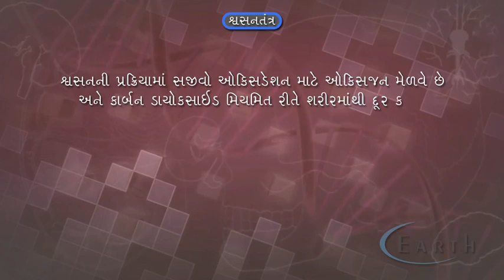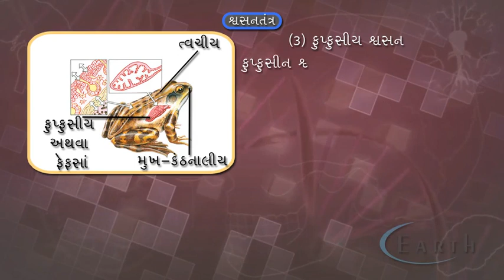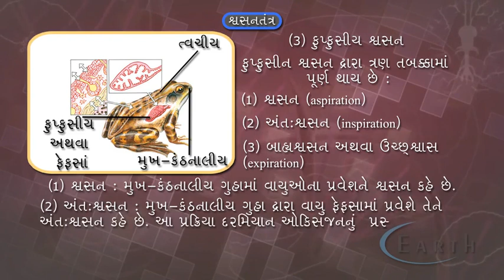Respiratory System in frog | દેડકાનું શ્વસનતંત્ર | Animal Morphology and Anatomy - 2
Respiratory System in frog
દેડકાનું શ્વસનતંત્ર
Animal Morphology and Anatomy - 2
11th science biology

The frog is covered by a soft, thin, moist skin composed of two layers, an outer epidermis and an inner dermis (see Skin). The skin does not merely protect the frog but helps in respiration (see Respiratory System).

An extensive network of blood vessels runs throughout the frog's skin. Oxygen can pass through the membranous skin, thereby entering directly into the blood. When a frog submerges beneath the water, all its respiration takes place through the skin. Oxygen is obtained directly from the water.

The frog does not breathe through its skin alone. Adult frogs have paired, simple, saclike lungs. As in man, air enters the body through two nostrils, passes through the windpipe, and is received by the lungs (see Lungs). The mechanism of breathing, however, is different in the frog from that in man. In humans breathing is aided by the ribs, the diaphragm, and the chest muscles. The frog has no ribs or diaphragm, and its chest muscles are not involved in breathing.

A frog may breathe by simply opening its mouth and letting air flow into the windpipe. However, it may also breathe with its mouth closed. The floor of the mouth is lowered, causing the frog's throat to "puff out." When the nostrils open, air enters the enlarged mouth. Then, with nostrils closed, the air in the mouth is forced into the lungs by contraction of the floor of the mouth.